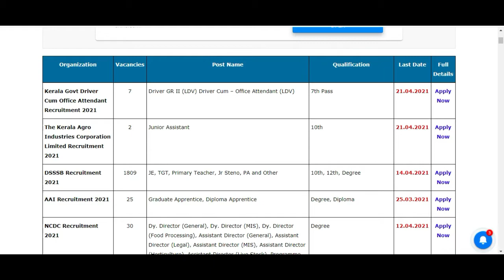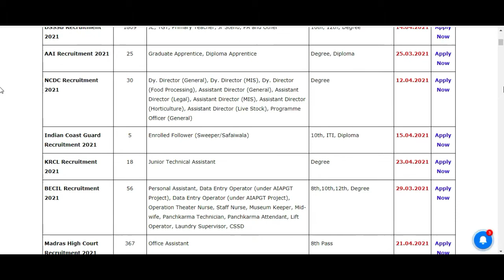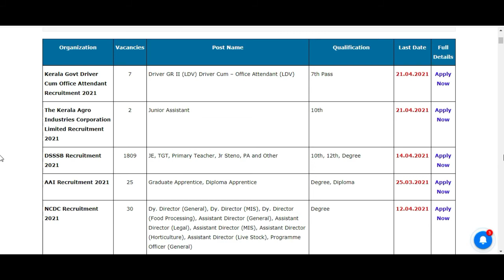കേരളത്തിൽ ഇപ്പോൾ ലഭ്യമായ തൊഴിൽ അവസരങ്ങൾ | ഇപ്പോൾ തന്നെ ഓൺലൈൻ ആയി അപേക്ഷിക്കാം | Kerala | 2021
Job Focuz Kerala
Job Vecancies In Kerala 2021